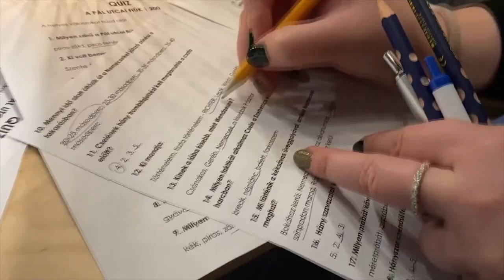TV AJÁNLÓ - Újra Ajkán „harcolnak” majd a Pál utcai fiúk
Impozáns statisztikával rendelkezik a Pannon Várszínház Pál utcai fiúk című zenés játéka, amit a Dés-Geszti-Grecsó szerzőhármas jegyez és Vándorfi László állított színpadra, immár hét évvel ezelőtt. Jellemző, hogy éppen Ajkán, Karácsony és Szilveszter között, december 27-én láthatja a közönség a 270. előadást, amire érdemes jó előre megváltani a jegyet, a darab töretlen népszerűsége miatt.
A produkció létrehozását – egy, a mai napig érvényes szerződés keretében – Ajka önkormányzata is támogatta, de nem (csak) ettől jó. Szereplői – döntő többségében fiatal fiúk – rendkívül elkötelezettek és szemlátomást élvezik feladatukat.
Annak idején „országos castingot” szervezett a színház, hogy minden szerepre megtalálja a legmegfelelőbb színészt, és nem jelentett egyszerű munkát a szervezés sem, hogy minden időpontban rendelkezésre is álljanak a szereplők. Ezt szerepcserékkel eddig sikerült megoldani (és biztosan sikerülni fog a jövőben is). Egy színész van, aki eddig valamennyi előadáson játszott: Szelle Dávid, azaz Boka.
Jó bornak nem kell cégér, rövid inkubációs, vagy „szélcsendes” időszak után hirtelen kezdett híre menni a darabnak. Az idők során voltak, akiket egyszerűen rabul ejtett a darab és már több mint harmincszor (!) nézték meg az előadást, ami minden egyes alkalommal más egy kicsit – lévén színházról szó és nem mozifilmről.
Nemrégiben maga a rendező, Vándorfi László is debütált a darabban, mint Rácz tanár úr. Ez nem kis izgalommal járt számára, hiszen saját valamikori rendezői instrukcióinak is meg kellett felelnie, de nem hagyták magára a „srácok”, akik megnyugtató módon nagyon pengén hozták a formájukat. (Második alkalommal éppen Ajkán láthatjuk majd a Vándorfi-Rácz tanár urat…)
Vándorfi László kiemelte a darab nehézségeit, amikor is eléggé bonyolult és fizikailag is megterhelő koreográfia szerint kell mozogniuk a szereplőknek, akár fájdalmakat is elviselve, de ezt eddig hiba nélkül megoldották.
Természetesen szó esett a „Mi vagyunk a grund…” betétdalról is, ami kétszer hangzik el a darabban és az évek során kitört a színház falai közül. Ma már diák- és pedagógus tüntetéseken is szinte az összetartozás himnuszaként éneklik. Csakúgy, mint a darabot megtekintő nézők, akik általában tapsolva és felállva köszönik meg a színészeknek az előadást.